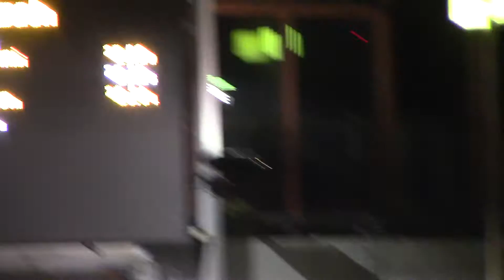2017 Hawkeye Challenge 200m Alexis Gay